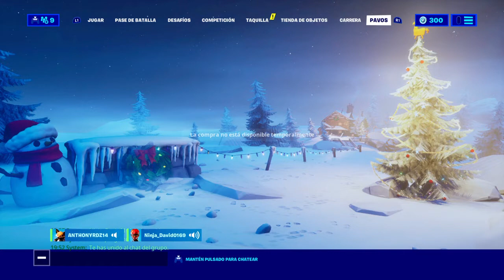Fortnite_20200114195810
Fortnite